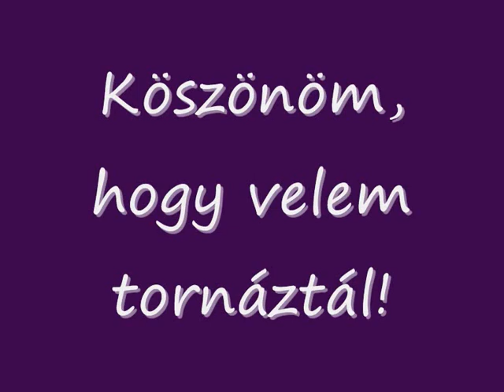Toman Short Sport - 9.rész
A 21 napos Toman életmódváltó kihívás része a rendszeres testmozgás is, amelynek hatására általános közérzetünk is javulni fog, energiával töltődünk fel, jobban kezeljük a stresszhelyzeteket, teljesítményünk növekedését pedig igazi sikernek érezzük. Az pedig, hogy miért fontos a mozgás megtudhatod dietetikusunk cikkéből